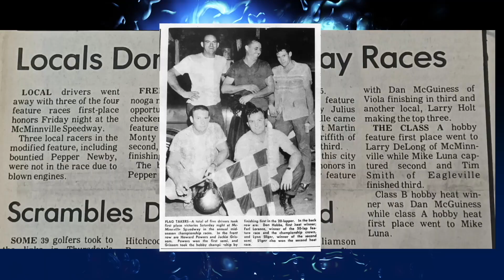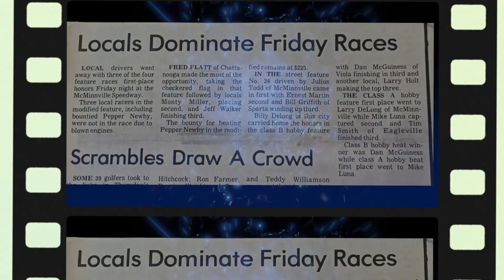Julius Todd - Southern Dirt Motorsports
Jeff Walker and Gary Lorance sit down with Mr. Julius Todd, and discuss his racing career.